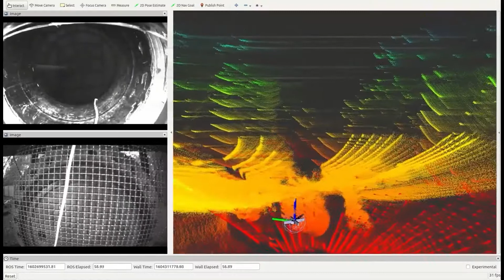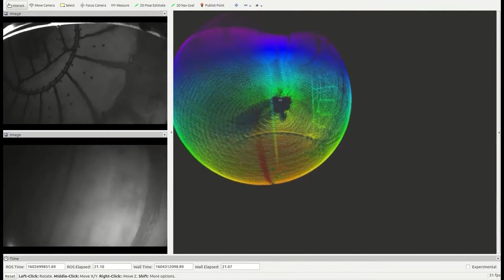Flyability Elios 3 三維建模功能